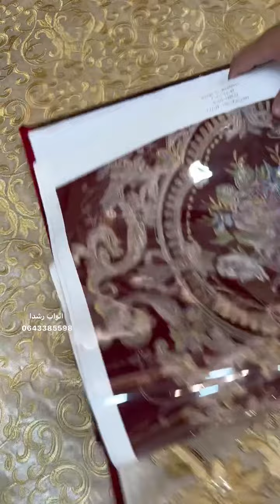جديد طلامط المطروز البلدي شكيلات واللوينات مديلات 2022 من سباتة بالدارالبيضاء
العنوان محل اثواب رشدا جميلة 5 زنقة 166 رقم 34/36 سباتة الدار البيضاء 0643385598/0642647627📞